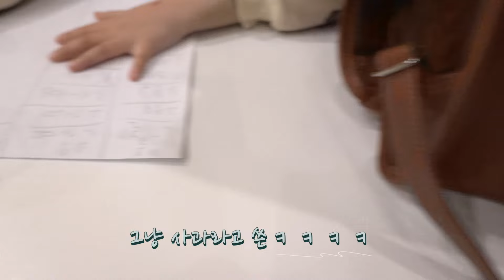초등학교 입학한지 한달 된 기념!! 받아쓰기 대결~ 실력이 너무 올라서 아빠 너무 놀랬어!! 👩💗👧👍